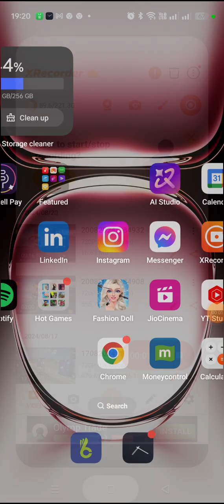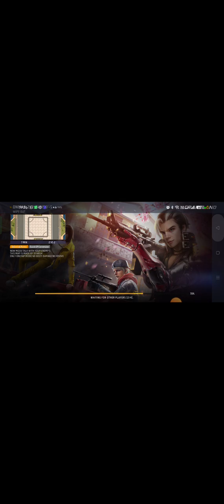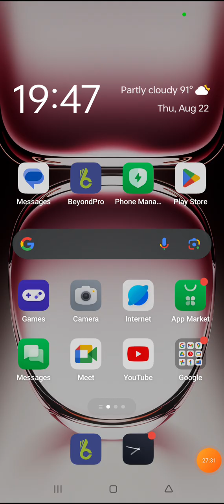August 25, 2024